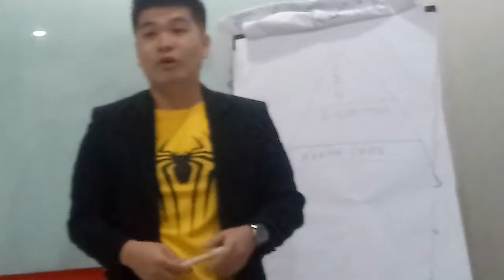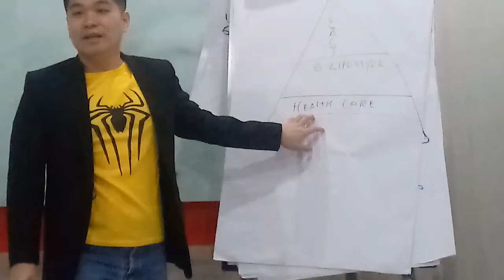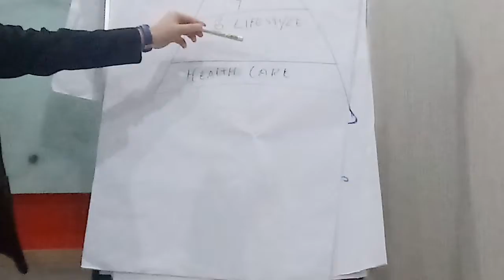Sharing Ko Jevi tentang Segitiga permadani insurance Guys simak selengkapnya(2)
Yuk dengerin bareng sharingnya Guys
Hehehe
Agent asuransi indonesia
Salam lompatan luar biasa Guys
Oktavianus Timothy Wijaya
Calls only 24 hours